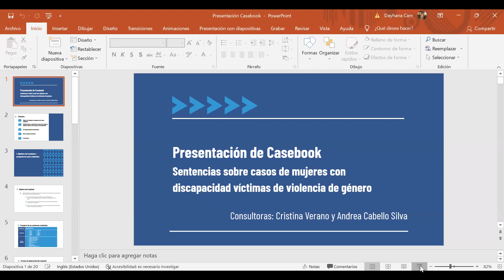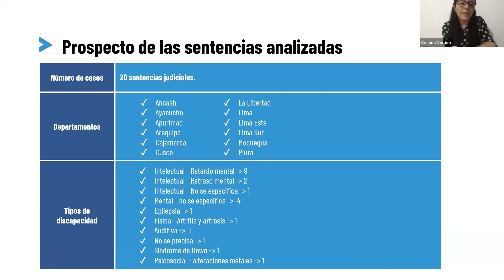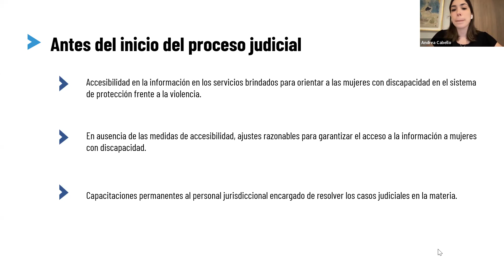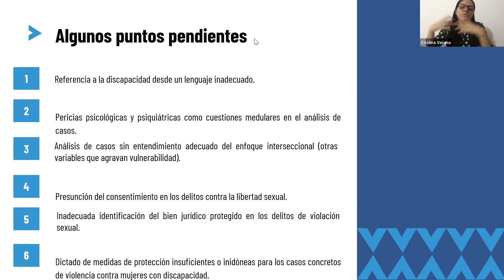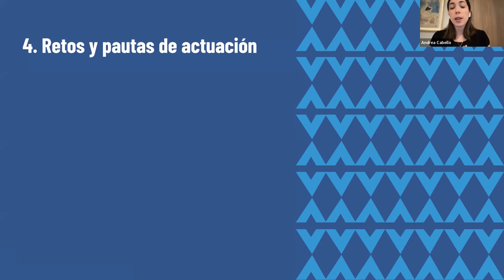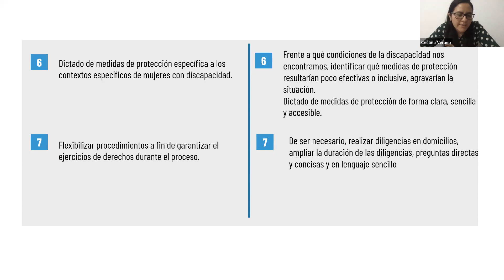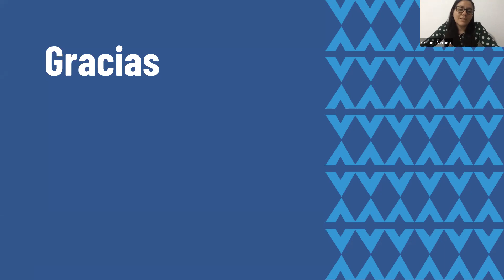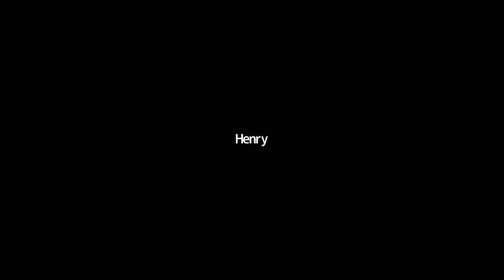FORO DE PRESENTACION CASEBOOK, VALIDACION, CON LINEAMIENTOS PARA LA RESOLUCION DE CASOS JUDICIALES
Herramienta de analisis que puede ayudar  en casos judiciales de violencia de genero y discapacidad